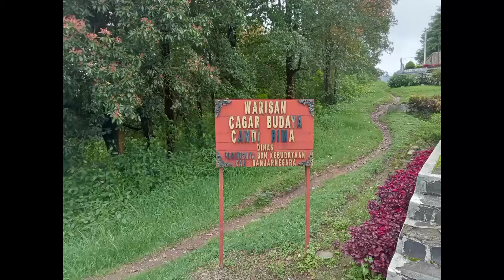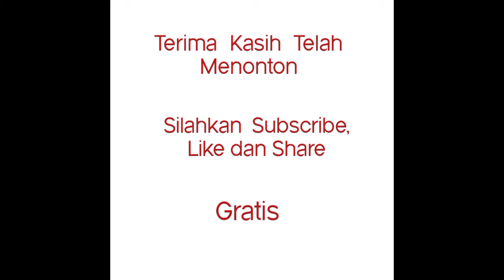Candi Bima di Dieng Kulon, Banjarnegara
Dahulu nama candi Bima adalah candi Werkudara. Nama Bima adalah singkatan dari nama Bimasena. Candi ini bercorak India selatan dan mempunyai motif kudu.